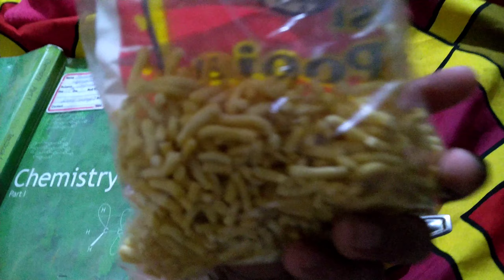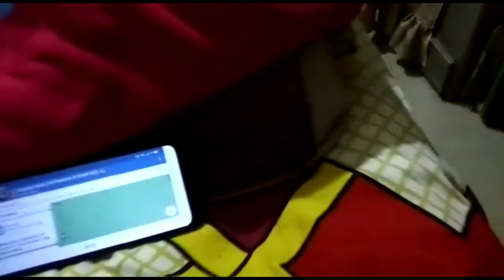aj bahut bhuk lag rahe he